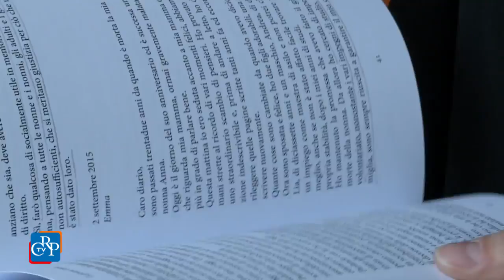La Giovane Umana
“La giovane Umana ”, edito dal Cesvol (Centro di servizi del volontariato di Perugia), è un testo che raccoglie i racconti e i disegni di quattro studenti di Perugia che hanno provato a raccontare il possibile futuro di anziani non autosufficienti che, pensando ai loro nonni e ai loro genitori, si sono chiesti: sarà sereno?

L’incontro, patrocinato dal Comitato Diritti Umani del Consiglio regionale, è stato un’occasione per ascoltare come sia nata la collaborazione tra l’associazione di volontariato Umana e il Liceo classico "Annibale Mariotti" di Perugia e, grazie all’incontro con gli studenti di questa scuola, l’opportunità di conoscere i giovani che, successivamente, hanno dato il loro gratuito e generoso contributo partecipando all’esperienza di studio e scrittura proposta da Umana.